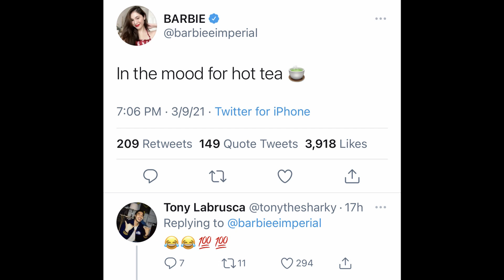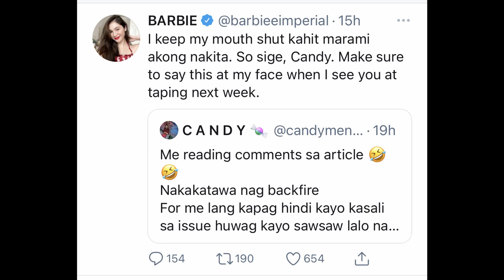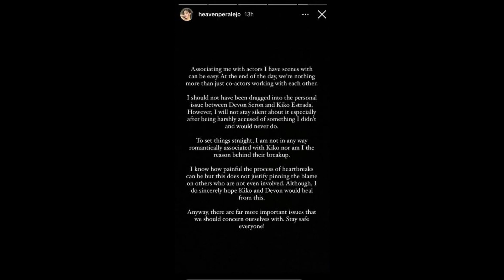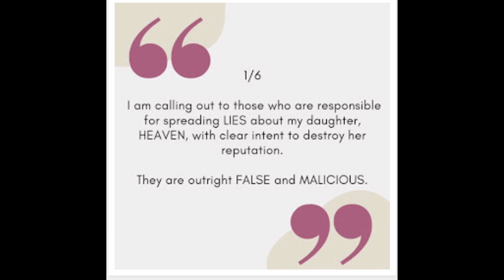BARBIE IMPERIAL MAY BAGONG PASABOG SA HEAVEN - KIKO ISSUE!!